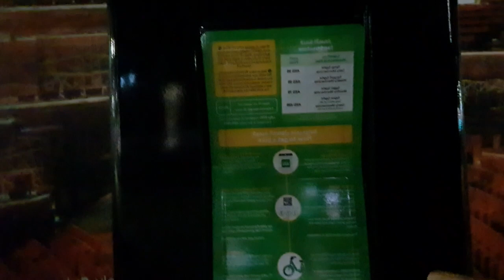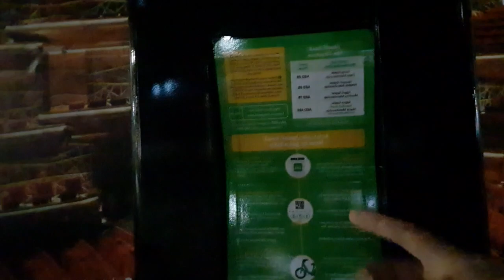ඩ‍‍ූබාය් වල ඉලේක්ටීක් ඹය්ක් ඵකක් HIRE කරන්න යන්නේ AED 20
Hello There,

If you like to know more about Job market and informative business ideas then your in the right place. consider Subscribing to the Channel and don't forget to hit the Bell 🛎 Icon so that you'll be the first one to watch the video.

My camera
My Smart Phone
Go Pro

My Laptop